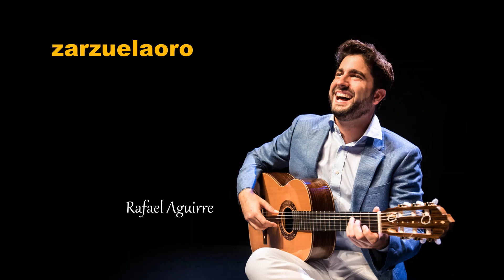La zarzuela versionada: INTERMEDIO DE "LA BODA DE LUIS ALONSO" POR RAFAEL AGUIRRE (GUITARRA)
Intermedio de la zarzuela "La boda de Luis Alonso o La noche del encierro" (música de Gerónimo Giménez). Arreglo para guitarra de Kazuhito Yamashita.

Rafael Aguirre, guitarra
Grabación: Naxos, 2012